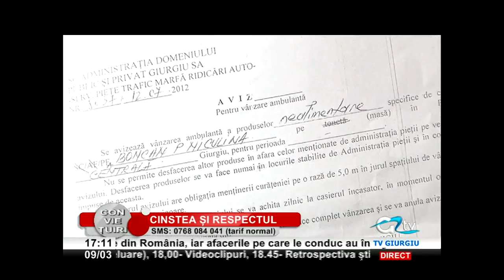09 MART CONVIETUIRI